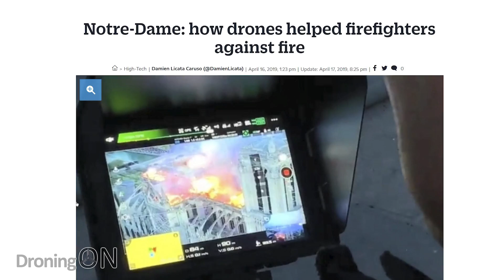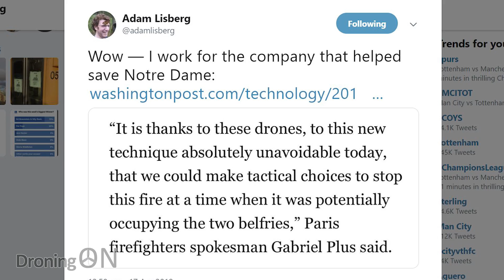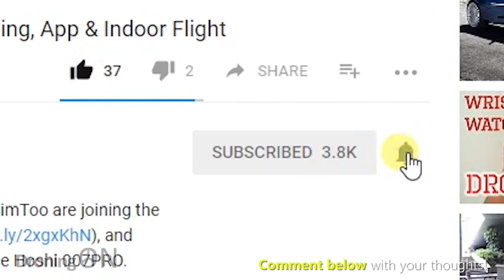DJI Drones Assist Firefighters In Paris - Notre Dame Fire Disaster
Drones have been negatively targeted by the press/media in recent months, but the sad news of the Notre Dame Cathedral fire in Paris (France) does bring one positive element to light, drones massively assisted the efforts of the hard-working fire-fighters.